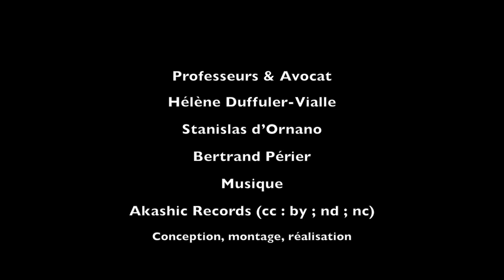Citéphilo 2019 - Art Oratoire, rhétorique et création des normes juridiques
L’avocat Bertrand Périer présentera son enseignement de la rhétorique en Seine-Saint-Denis dans le cadre du projet Eloquentia, et montrera comment cet enseignement constitue une véritable pratique émancipatrice. L’art oratoire sera ensuite analysé dans le cadre du rapport de force que constitue le procès sous l’angle de la philosophie réaliste du droit. On peut s’interroger sur la manière dont l’usage des mots, mobilisé par les acteurs judiciaires, participe à la prise de décision du juge et donc au processus de création de la norme.